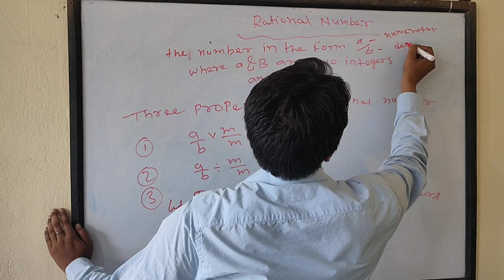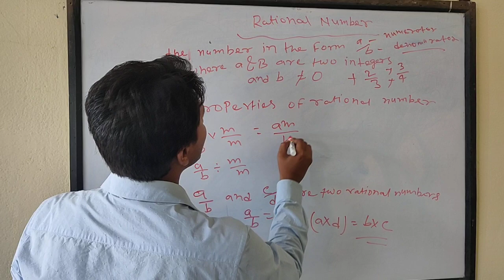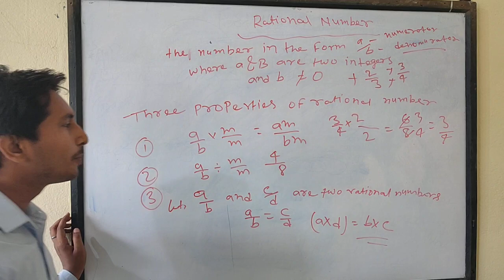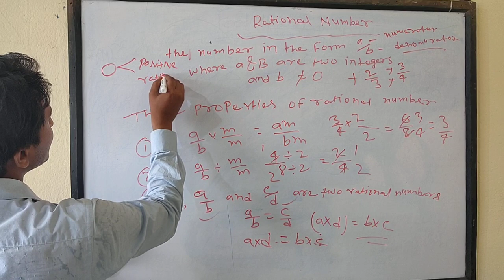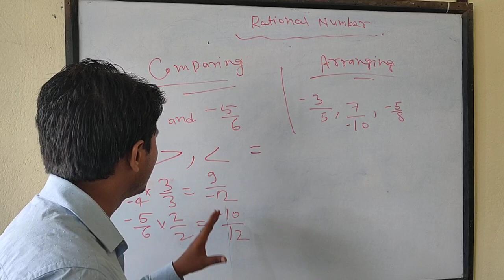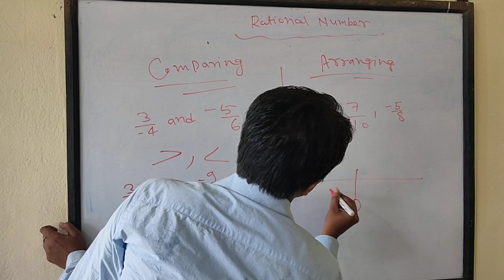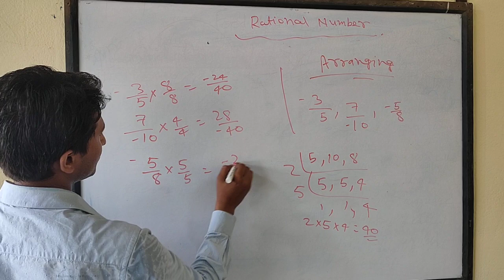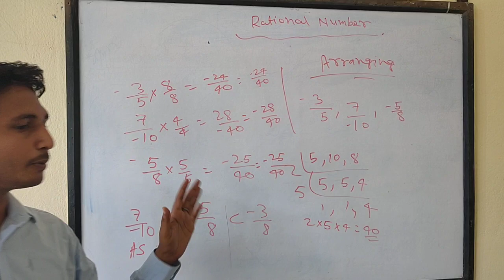Math Class -8 ch-1